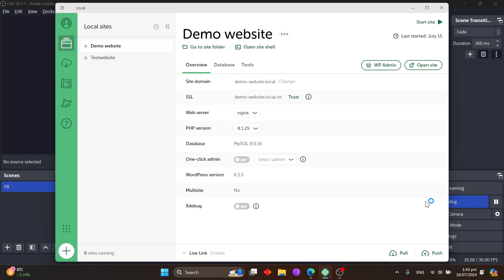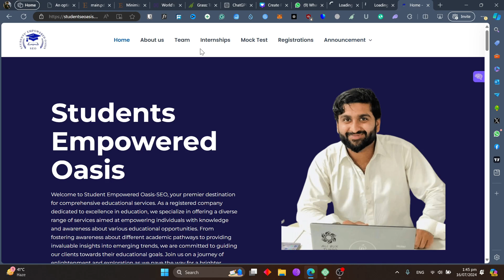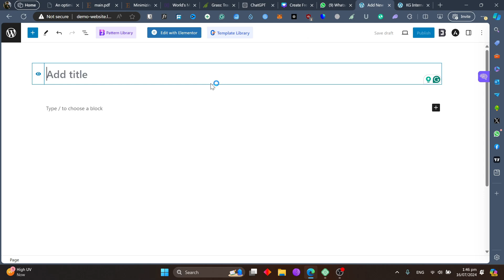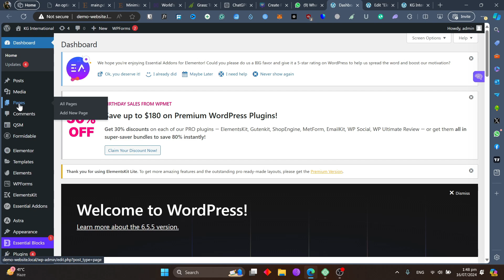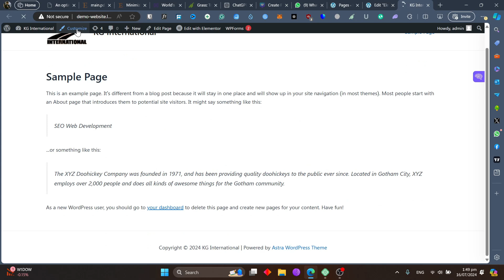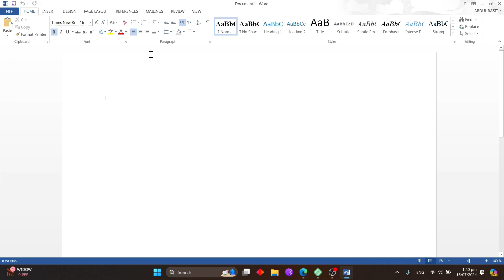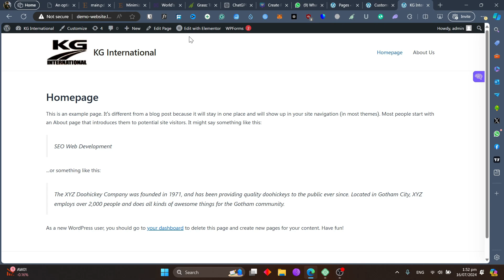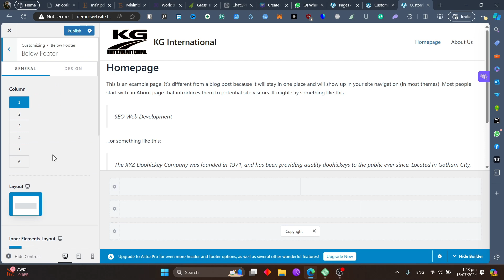Create Pages and Header, Footer bar | Learn WordPress Free | Lecture 4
In Lecture 4 of our free WordPress tutorial series, master the essentials of creating pages and customizing header and footer bars. Learn to design and organize your website effectively, enhancing user experience with professional layouts. Dive into practical skills that empower you to customize WordPress themes, navigate plugins, and optimize site structure seamlessly. Elevate your web design prowess with step-by-step guidance tailored for beginners and aspiring developers.